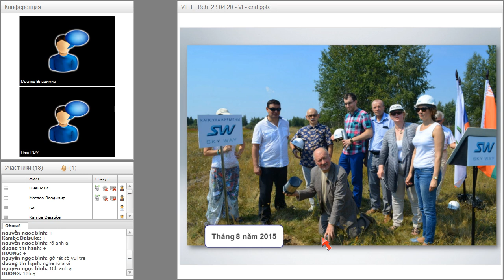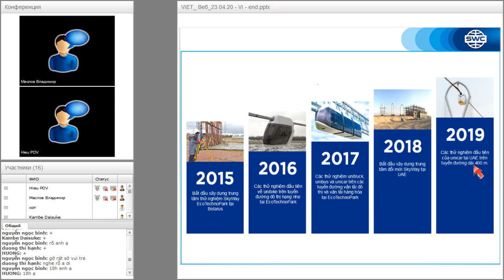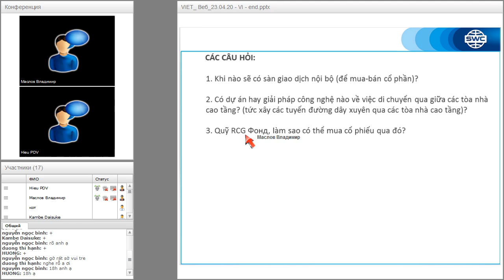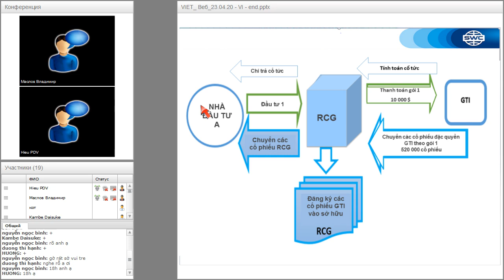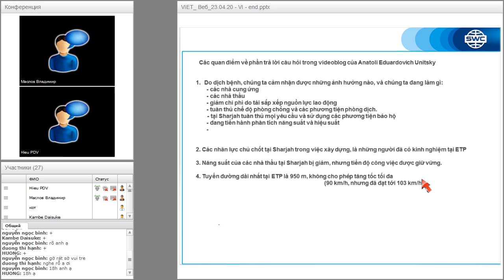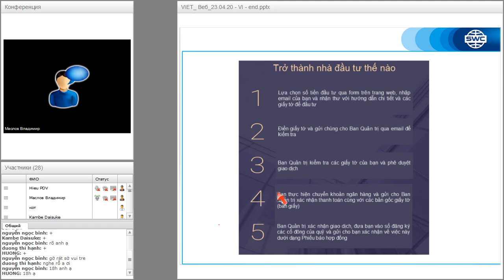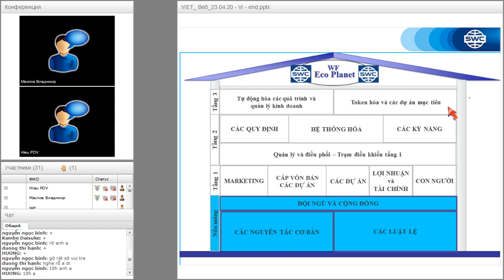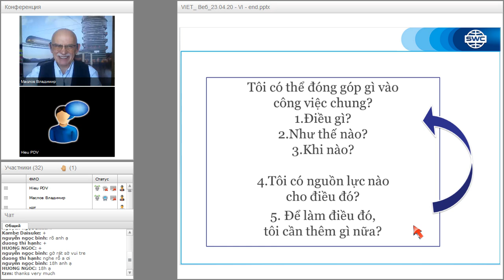Вебинар от 23.04.2020. Вебинар для лидеров Вьетнама.